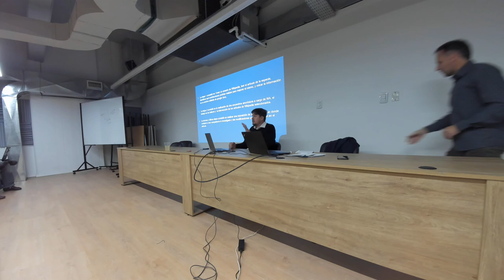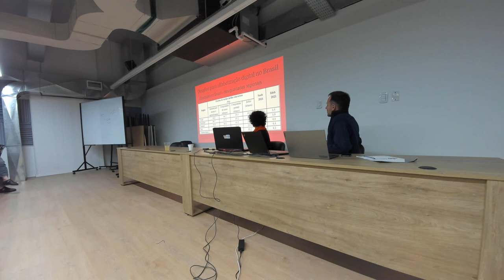Primer Congreso Internacional Wikimedia, Educación y Culturas Digitales (4)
Mesa Experiencias Escolares para repensar los usos de las tecnologías digitales en las aulas